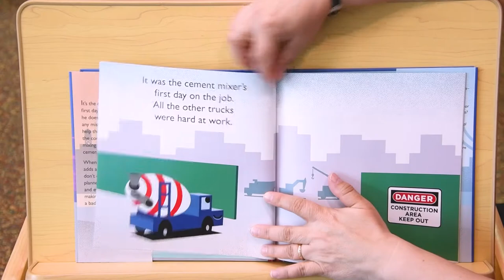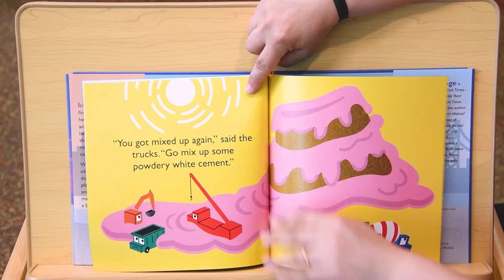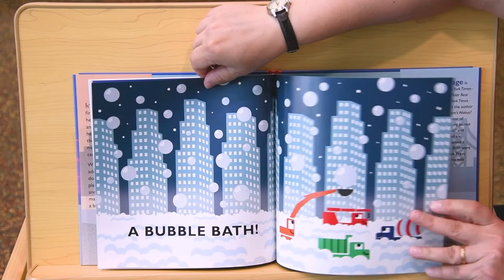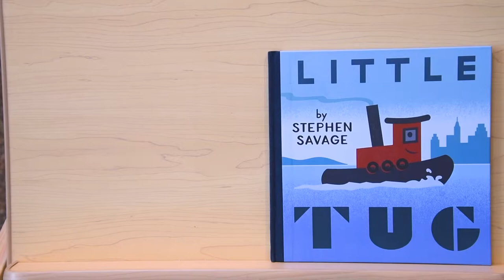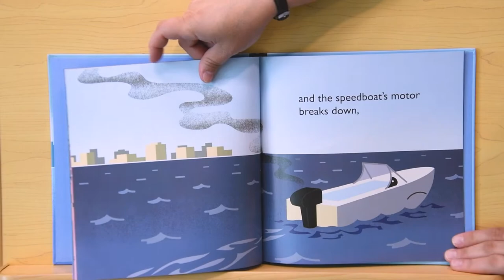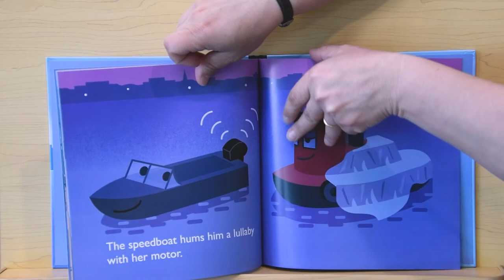Storytime with Ms. Melissa - 04/14/21